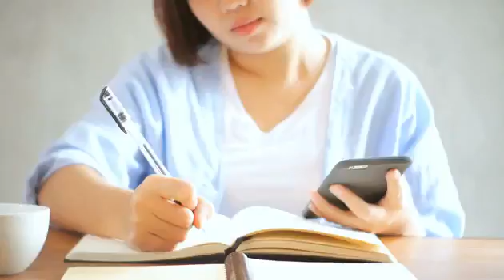IMS Lead Auditor Course-BRADFORD EDUCATION